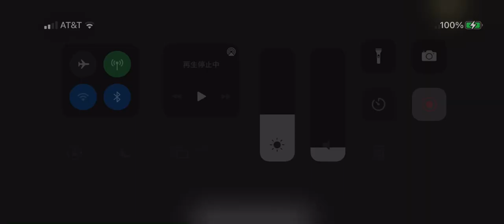Lunatic Sakuya Izayoi vs Remilia Scarlet Touhou Lost word